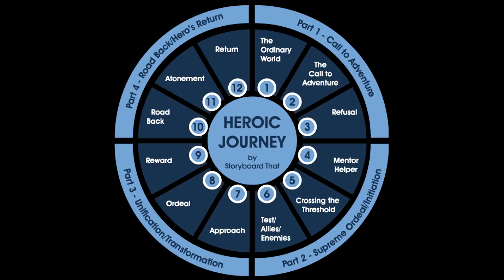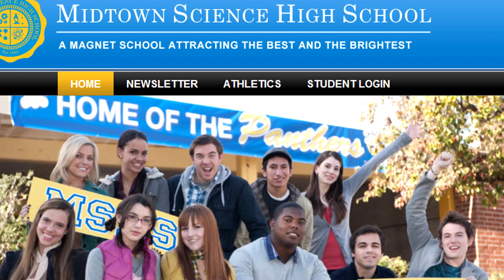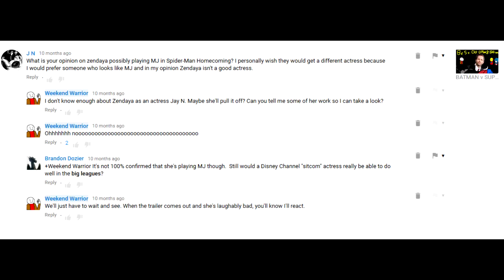watch/NOT: Spider-Man Homecoming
Is Spider-Man: Homecoming worth a watch? Weekend Warrior gives us his two cents.

If you didn't get it from the title, Spider Man comes home to the marvel universe! It's not an origin story because people
already know how he fucking got his powers, we've had like 5 movies of the same shit since 2002.

Spider-Man Homecoming stars Tom Holland as Peter Parker, just after Civil War, balancing his life as a student and as the SPIDER MAN, while uncovering the a gun-running scheme from Adrian Toomes, the Vulture! Will Spider Man succeed? OF COURSE HE WILL, HE'S CONFIRMED FOR INFINITY WAR